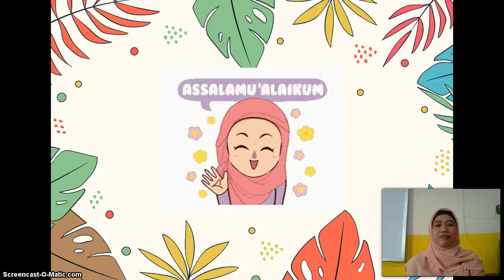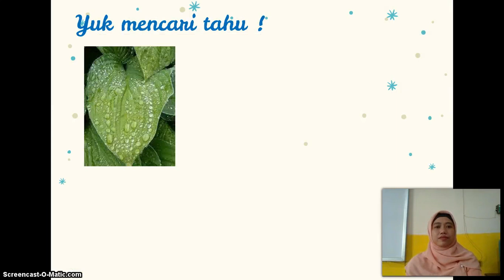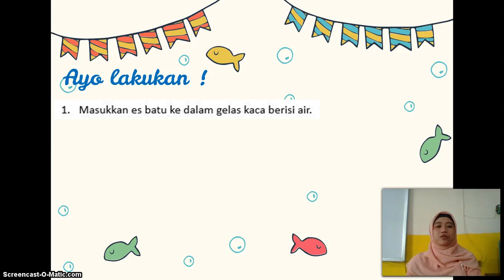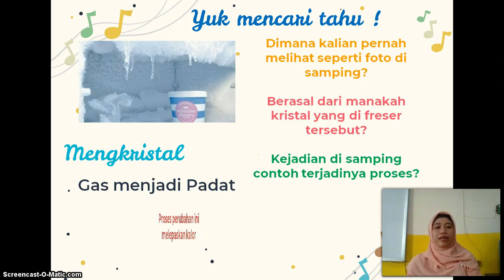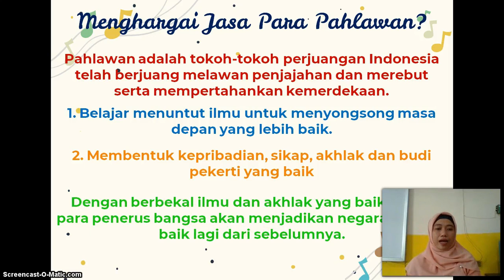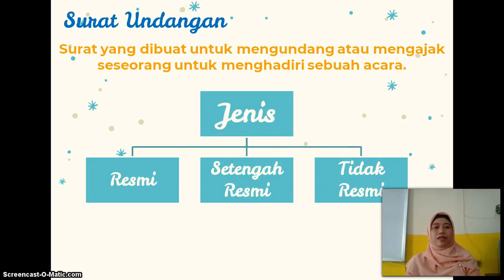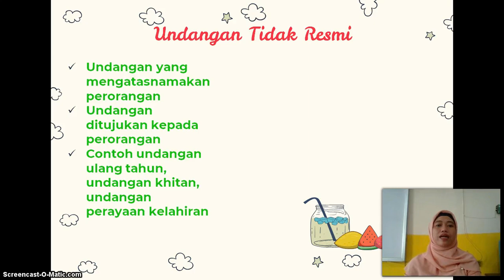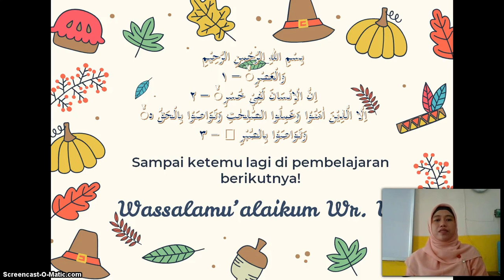BelajarbersamaSUKMA: Kelas 5 MI Islamiyah | Tema 7.3 | Peristiwa Kemerdekaan